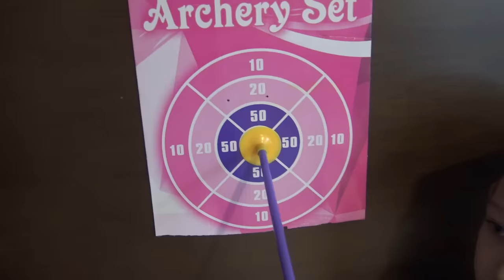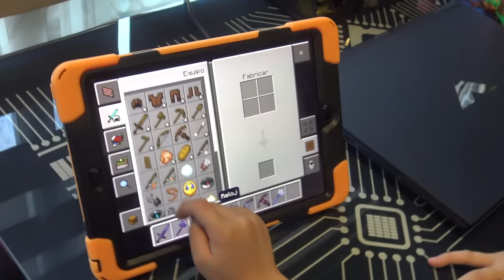JUGANDO CON LOS JUGUETES DE PRIMO/ TARDE DE JUEGOS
AMIGUITOS!!  PASAMOS TODA LA TARDE JUGANDO CON LOS JUGUETES DE MI PRIMO JOSE EMILIO, Y LA PASAMOS INCREIBLE !! SI QUIEREN SABER A QUE JUGAMOS , QUEDESE VIENDO ESTE VIDEO , NO OLVIDEN DAR LIKE !

LOS QUIEROOO 💜